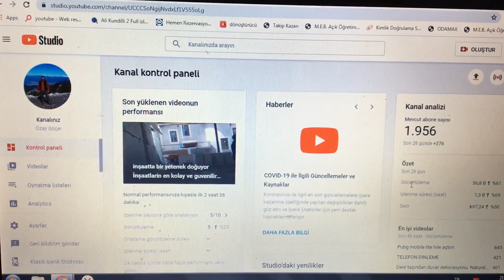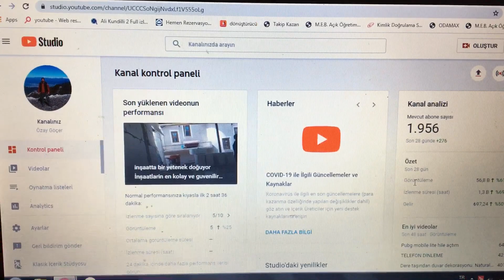sokağa çıkma yasağı corona virüsü korona virüsü covid 19 covıd 19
Türkiye de sokağa çıkma yasağı uygulamaları başladı muğla ve Fethiye de gördüğümüz ve duyduğumuz kadarrıyla Ekmek kuyruğunde doğru verilmiş bir karar ama bakarmısınız saat kaçta verilmiş bir karar byüyük marketler kapalıyken ve herkes evine çekilmişken verilmiş bir karar fazla panik olmasın diye geç saatte açıklama geldi uzatılırmı bilinmez bellide olmaz bu işin şakası yok dikkatli olun evde kalın sadece hafta sonu sokağa çıkma yasağı var  Başka türlü bu corona virüsle baş edilemez.